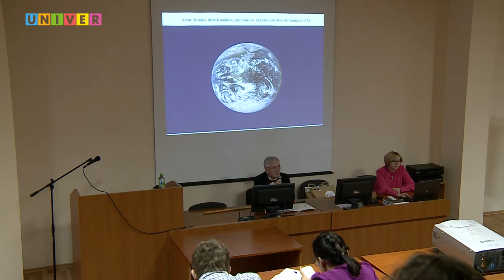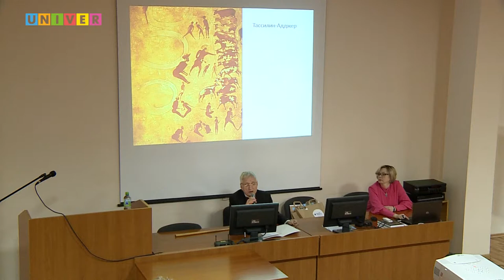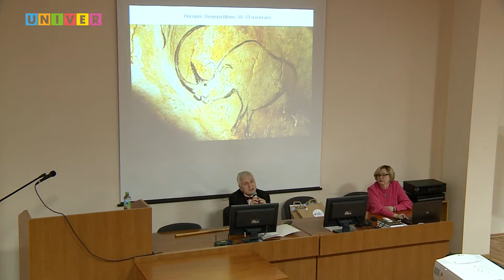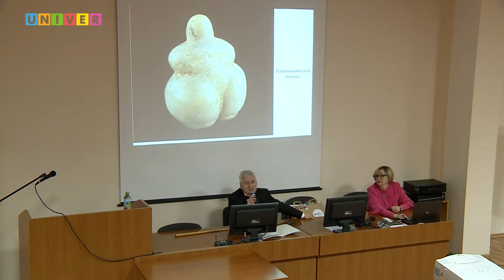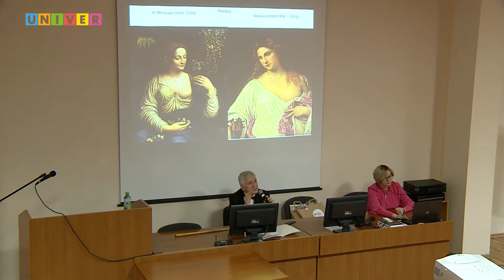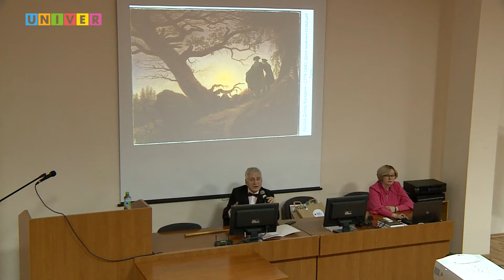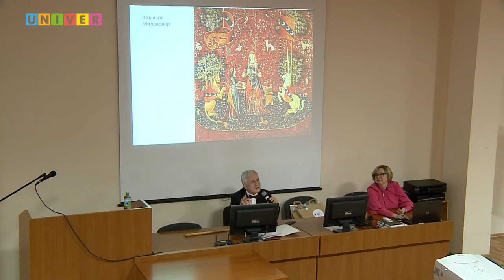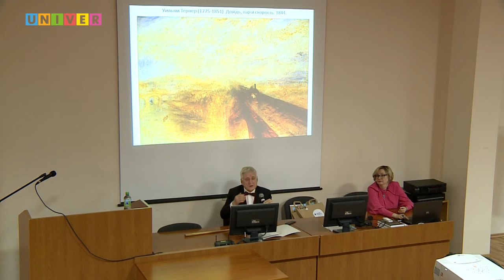Современное искусство и экология. Лекция Михаила Яо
PROНаука. Эконочь. – ночь науки в Казанском федеральном университете.
Образ природы изменяется вместе с человечеством — от наскальных рисунков до лэнд арта, от портретов из цветов, овощей и фруктов до перформанса с диким койотом, от богов Древнего Мира до застрелившейся белки Бидибидобидибу…
Лекция Михаила Яо, канд. социол. наук, доцента кафедры дизайна и национальных искусств Института филологии и межкультурной коммуникации